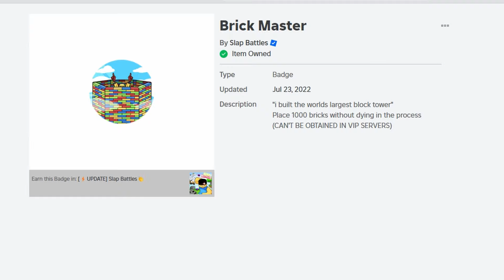are slap battles updates getting worse?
this is my opinion on the type of updates slap battles is having.